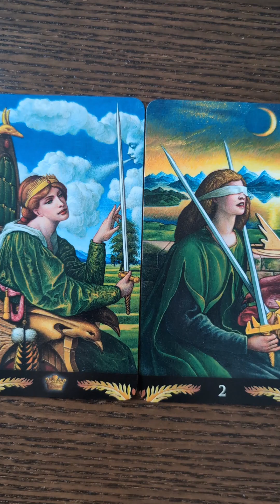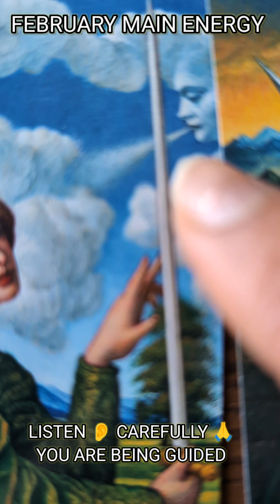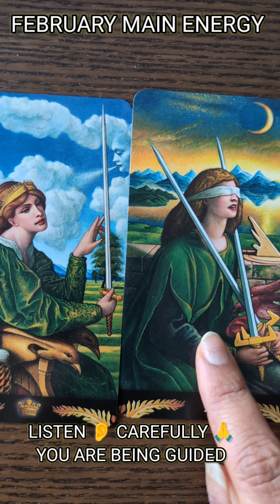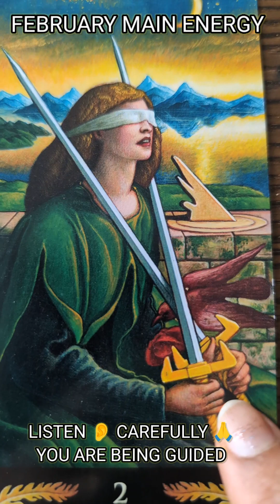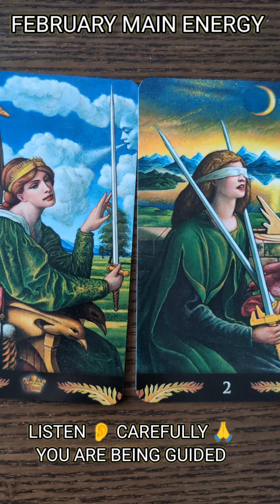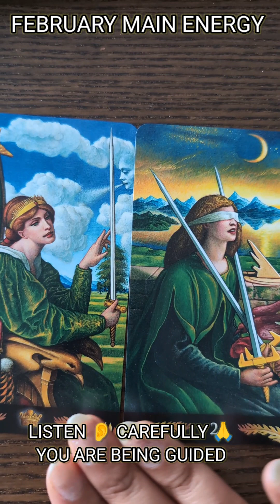MAIN ENERGY UPDATE FOR FEBRUARY. MSG FROM YOUR GUIDES..LISTEN 👂febpredictions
Healing souls

Dear friends,
This video represents MAIN ENERGY UPDATE MESSAGE for the month of FEBRUARY 2024. But if you ever happen to see it later in your life and resonate with the content, know that it is meant for you at that time frame.

PLAYLIST FOR STRONGEST DETOX EVER TO SHIELD AND PROTECT YOU, YOUR HOME, SPACE AND FOOD FROM NEGATIVE PEOPLE, PLACES AND SITUATIONS

PLAYLIST TO MANIFEST FREEDOM AND TO RELEASE FROM BECOMING A VICTIM AND BEING USED BY OTHERS

Link of our FB page for daily guidance, personal readings & healings

Wishing you all the best for the month of FEBRUARY 2024.

Love & light,
Healing souls 1111